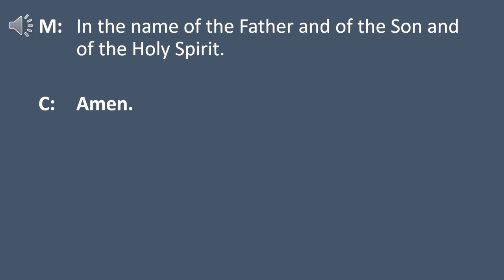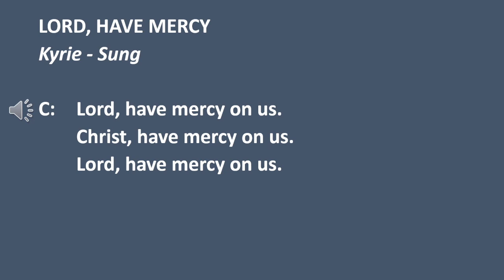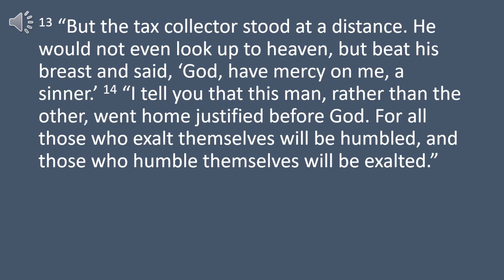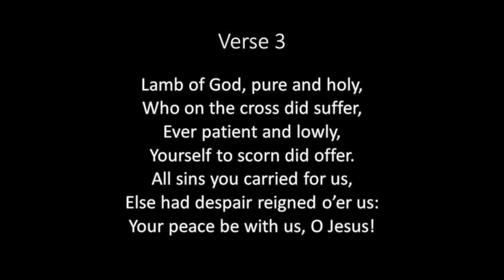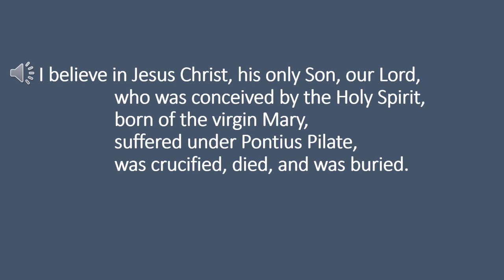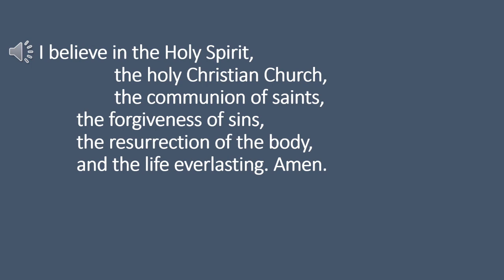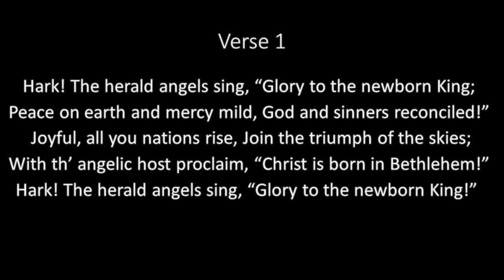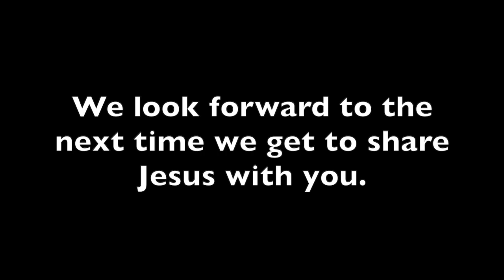Liturgy Series Lesson 3 - Kyrie; Gloria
Liturgy Series Lesson 3 led by Pastor Mark Reichert.
Service Theme: “Kyrie; Gloria”

Permission to stream copyrighted materials in this service obtained from OneLicense A-728837.